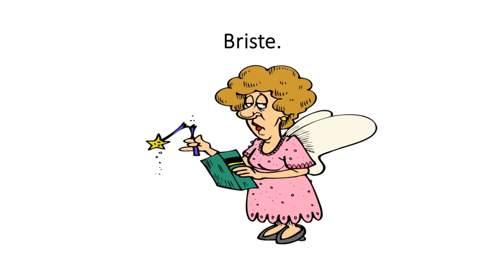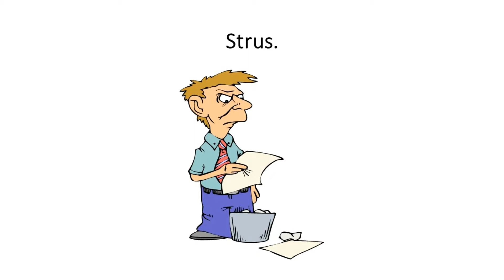Aidiachtaí 26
Word Meanings : 1: Briste : Broken. 2: Dubh dóite : Bored. Fed up. 3: Caolsráid : Alley. 4: Bobarún : Stooge. Dunce. 5: Neamh : Heaven. Paradise. 6: Formhéadú : Magnification. 7: Punc-racaire : Punk Rocker. 8: Dea-thuairisc : Good report. 9: Síob : Ride or a lift. 10: Boladh bréan : Pong. Stink. 11: Strus : Strain. Strain. 12: Go dté tú slán.: Safe journey. 13: Sin scéal eile. : That's a different story. That's a different matter. 14: Biachlár : Menu. 15: Aonach : Fair. Jamboree. 16: Beart : Parcel.  17: Áiléir : Attic. 18: Tóin : Backside. Bottom. 19: Beagnach : Almost. Nearly. 20: Beo : Alive.

This is a leabhar cainte. A talking oral Irish book. Its purpose it to increase the vocabulary of anyone interested in learning Irish from beginners, primary pupils,  to students doing the Oral Irish  Leaving Cert. These are free oral Irish resources. Irish Vocabulary Builders!  Míle Buíochas